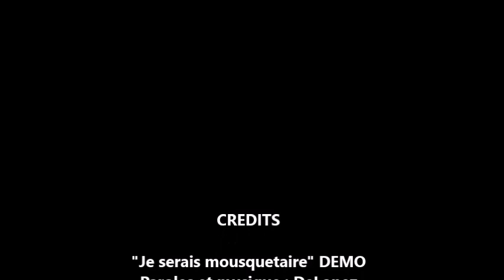Les 3 mousquetaires: "Je serais mousquetaire" -demo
maquette aout 2014
paroles et musiques de delopez